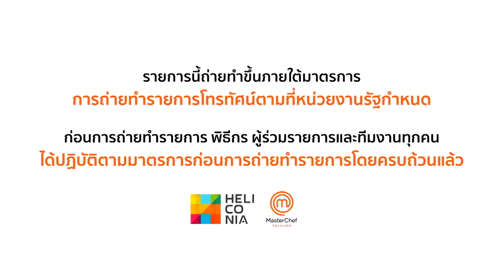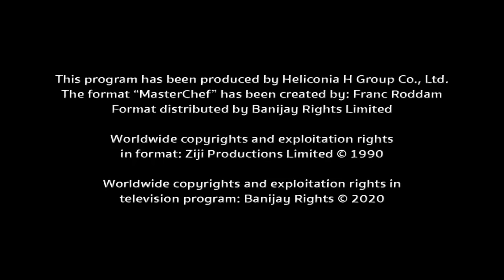[Full Episode] MasterChef Thailand มาสเตอร์เชฟประเทศไทย Season 5 EP.12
มาสเตอร์เชฟ ประเทศไทย ซีซัน 5 (MasterChef Thailand Season 5) สุดยอดรายการเรียลลิตี้แข่งขันทำอาหารลิขสิทธิ์ระดับโลก พร้อมแล้วที่จะพิสูจน์คนธรรมดา ที่มีใจรักในการทำอาหารอย่างไม่ธรรมดา ทุกวันอาทิตย์ เวลา 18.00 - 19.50 น. ทางช่อง 7HD กด 35 หรือทาง Facebook Live : MasterChef Thailand - มาสเตอร์เชฟ ประเทศไทย

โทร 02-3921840